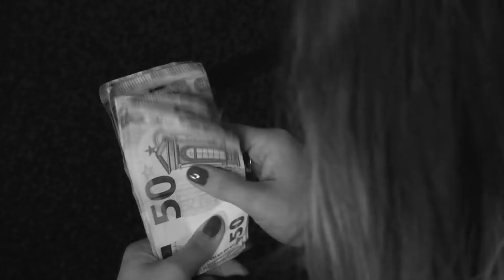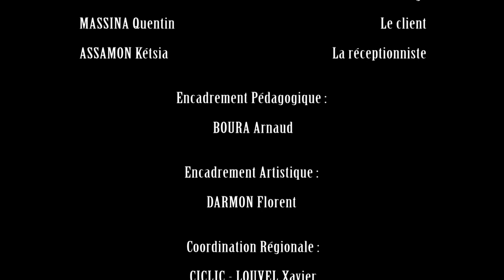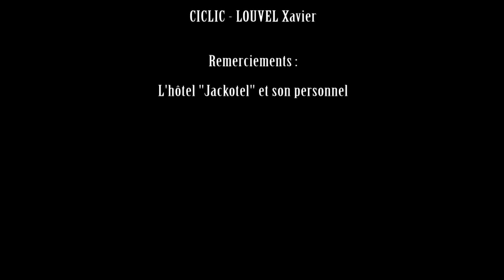Tout recommencer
Film réalisé par les terminales option cinéma du lycée St paul Bourdon Blanc en 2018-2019.